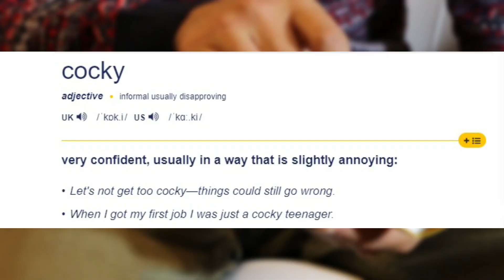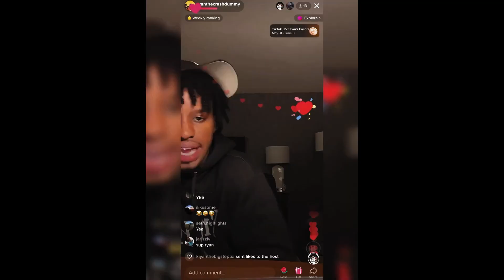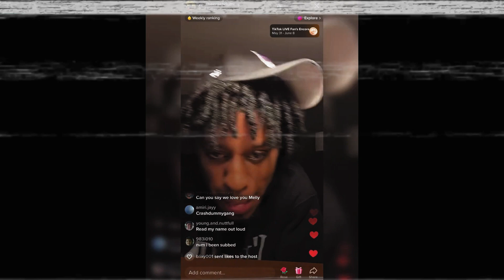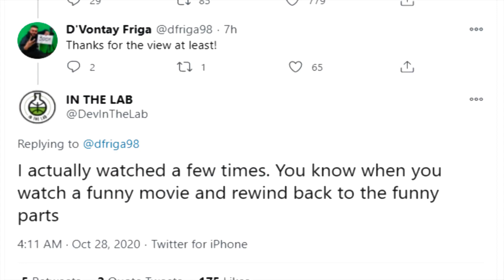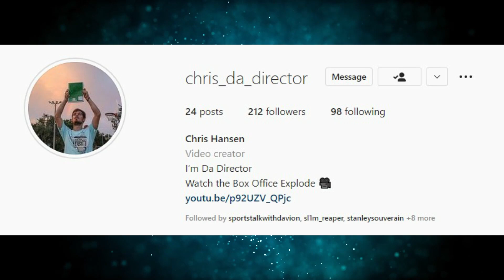When The Bad Guy Is Actually Skilled!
This video showcases what happens when cocky and arrogant hoopers are actually as good as they think they are and can back up their claims.
This video explains why I think that cocky hoopers are not as good as they think they are and showcases what happens when they meet their match.

Special Thanks to Chris for doing the Voice Over!